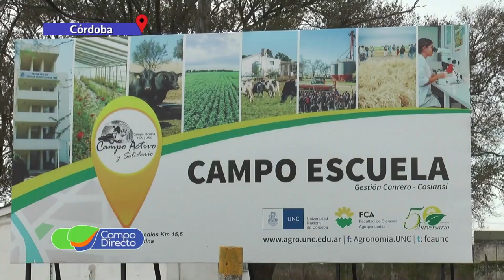Estrategia de alimentación en Bovinos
Conocemos la estrategia de alimentación para los bovinos de la “Cabaña Angus” de la Facultad de Ciencias Agropecuarias de Córdoba.